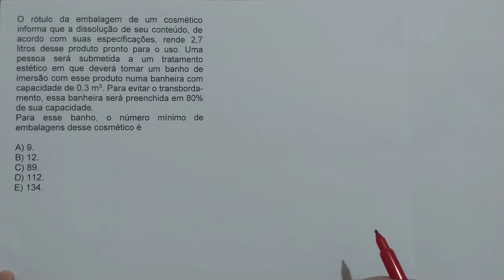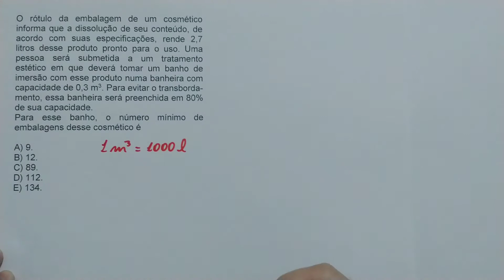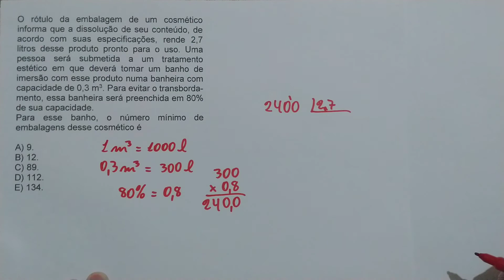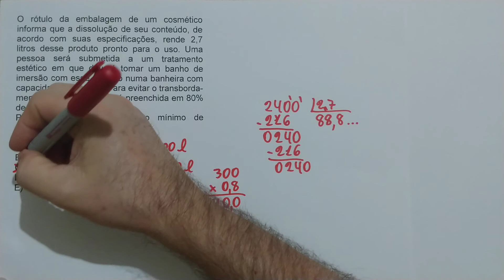ENEM 2019 - O rótulo da embalagem de um cosmético informa que a dissolução de seu conteúdo, de ...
Porcentagem e Unidade de Medida